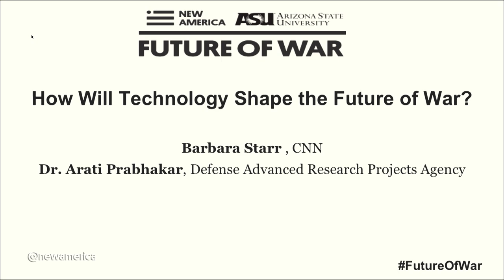How Will Technology Shape the Future of War?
Barbara Starr (moderator) – Pentagon Correspondent, CNN
Dr. Arati Prabhakar – Director, Defense Advanced Research Projects Agency